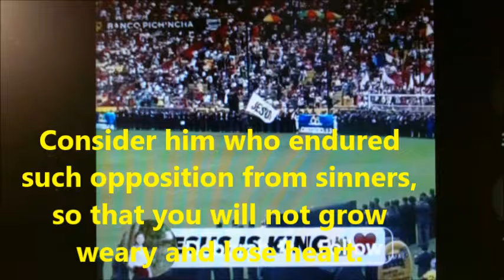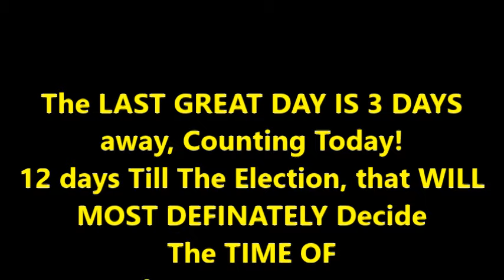Awesome God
We Need Only the Blessing of the Holy Spirit, today and forever, to Live and Move and Have Our Being! It is in HIM we have Our Tresure!
Heb. 12:1-3
12 Therefore, since we are surrounded by such a great cloud of witnesses, let us throw off everything that hinders and the sin that so easily entangles. And let us run with perseverance the race marked out for us, 2 fixing our eyes on Jesus, the pioneer and perfecter of (Our) faith. For the joy set before him he endured the cross, scorning its shame, and sat down at the right hand of the throne of God. 3 Consider him who endured such opposition from sinners, so that you will not grow weary and lose heart.
I am tired, I am Weary, I seem to lose Hope at times...BUT WITH OUT JESUS THERE IS NO HOPE! So, look to him, and Be Strengthened...and as I say in the captioning ("FINISH STRONG!") I love you my brothers and sisters...and I know that we are at a SPICIFIC POINT In WORLD HISTORY, That those of us who believe that the Rapture is Near, are EXPECTING Our God to Perform his work, his GREAT Work...will have to Happen very SOON! KEEP LOOKING UP!
It can be sent to my   Pay Pal   or mail to: John Boutcher 38 Mariner Dr, Southampton NY 11968
Thank You and God Bless you, and HOPE this is IT!
Love John B